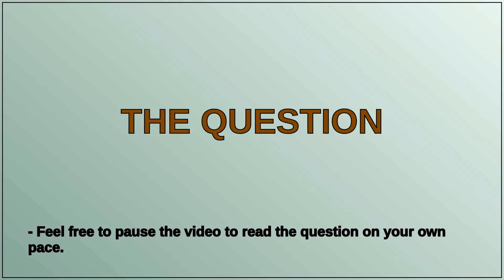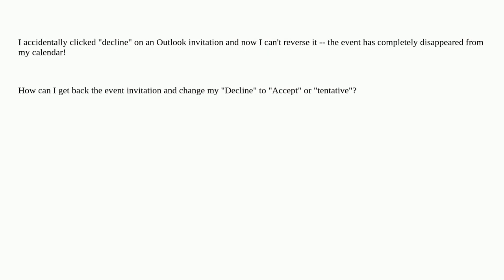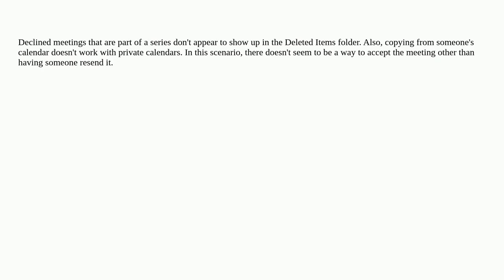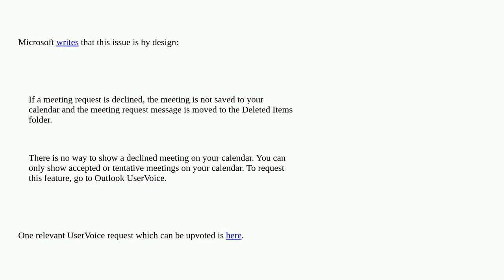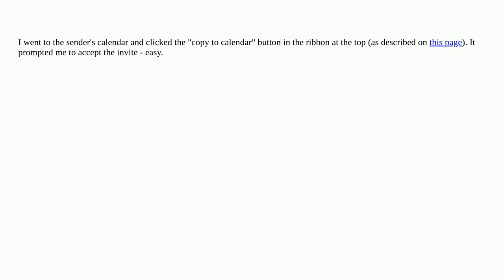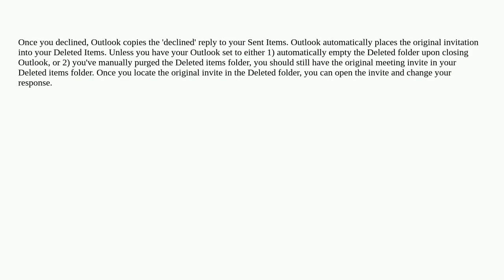How to get back a declined Outlook invitation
A special thanks goes out to the community

  microsoft-outlook-2007